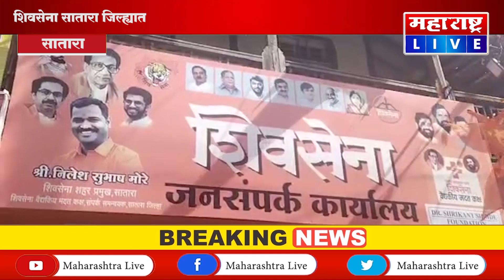सातारा - शिवसेना सातारा जिल्ह्यात नगरपालिका जिल्हा परिषद स्वबळावर लढवणार